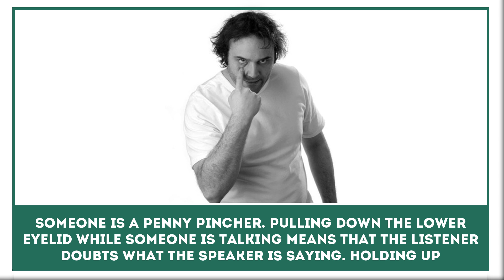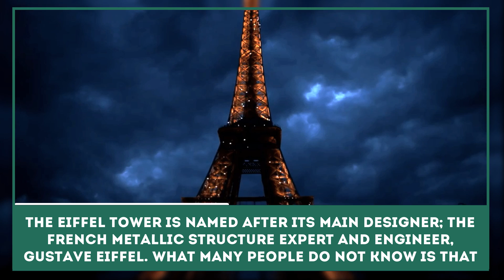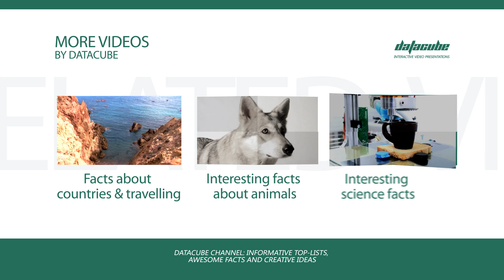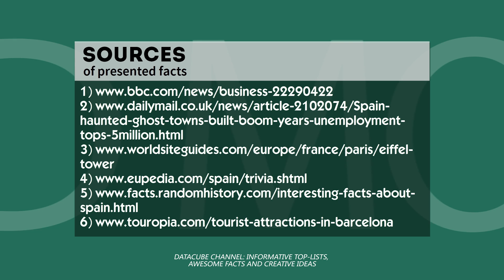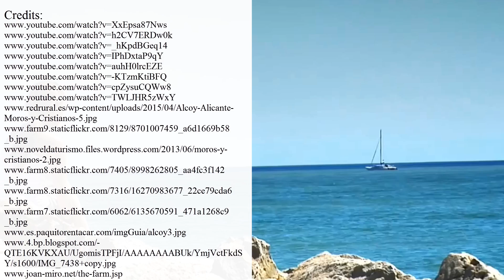Spain: 10 Fun Facts & Presentation about Best Spanish Things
Nowadays Spain is known as one of top travel destinations in Europe but how did it become so internationally attractive and popular?

First of all, this country is rich in historical heritage, is home to many cultural monuments and the people of Spain are famous for preserving their old traditions and for organizing interesting festivals and celebration.

On top of that, this warm and sunny country has created incredible infrastructure for tourists, who, apart from visiting numerous sightseeing destinations, can enjoy top-class beaches and swimming resorts.

We have put together an interactive video presentation of the most interesting facts about this country but feel free to add your favorites in the comment section below (all credits and resources are listen at the end of the video):

- unusual lifestyle choices of the Spaniards;

- the most influential representatives of modern art;

- a list of common gestures to be aware of, before visiting Spain;

- the most interesting and lively festivals;

- why Barcelona is the top travel destination in the region?

- what are Spanish 'ghost towns'?

- vegetables and products, which were bought to Europe by Spaniards;

- country with the most cork trees;

- a story about Barcelona and the Eiffel Tower.